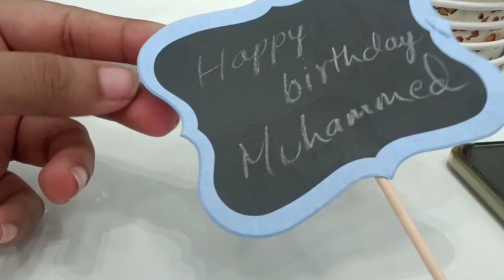ÏBÂÇÖ -- Birthday party